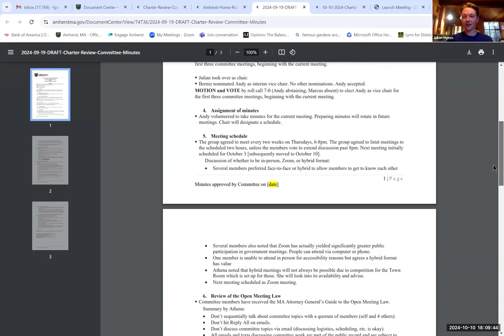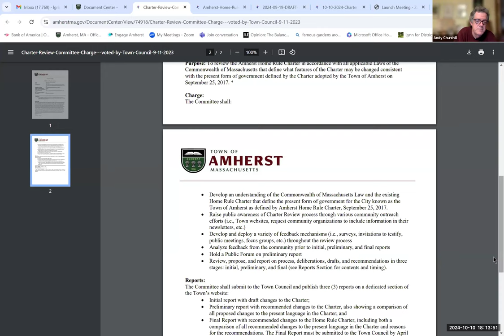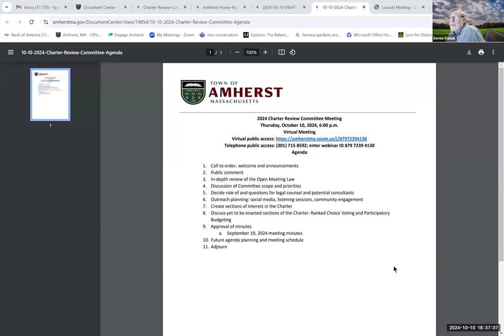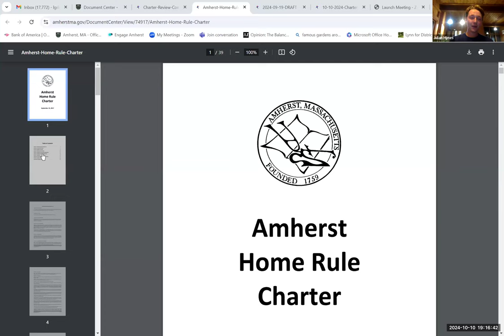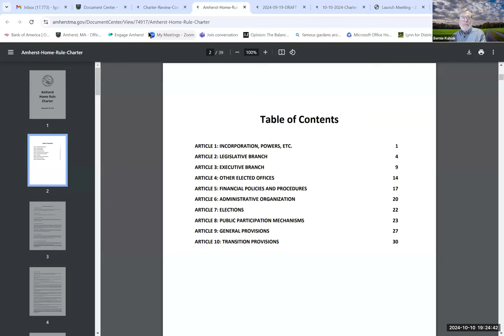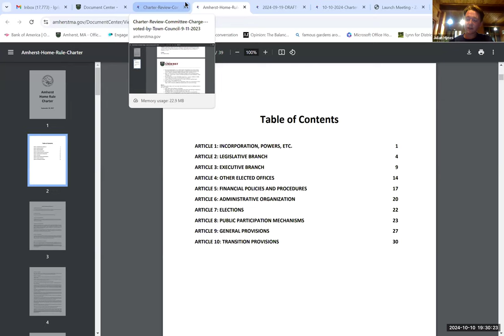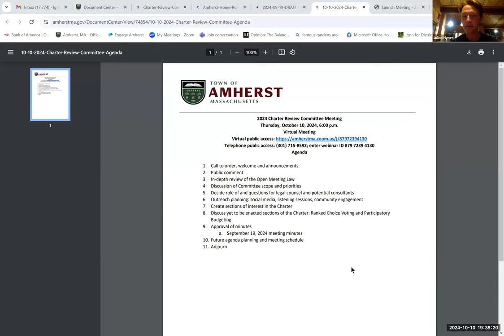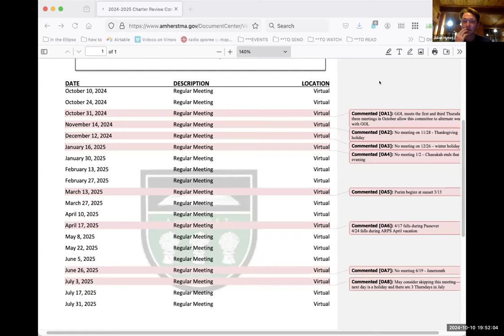Charter Review Committee Oct 10, 2024